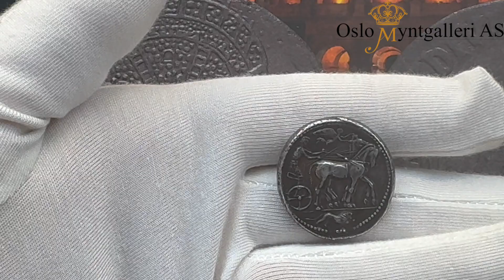Lot 1229, Auction 39 23rd & 24th of November 2024, Oslo Myntgalleri AS